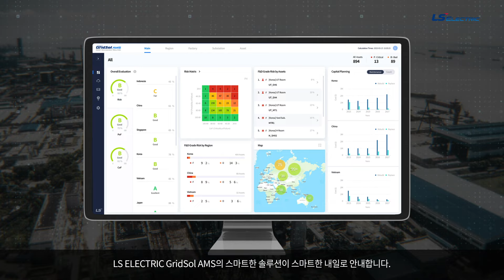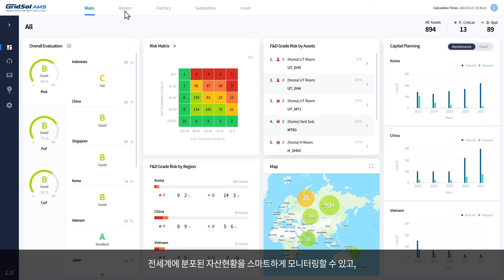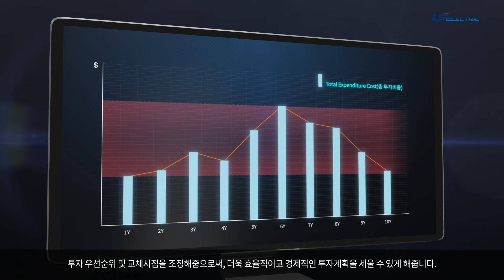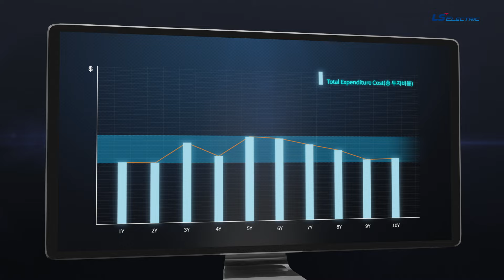LS ELECTRIC GridSol AMS (KOR)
LS ELECTRIC이 전력 설비 자산 관리 최적화를 만드는 자산관리 플랫폼 그리드솔AMS(Asset Management System)을 소개합니다